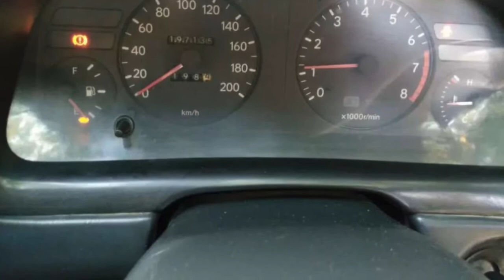XE | 1999 Model |For Sale in Karachi |The malik motors | Detailed